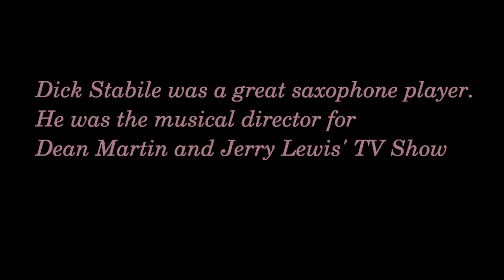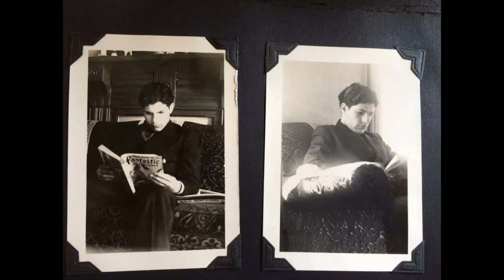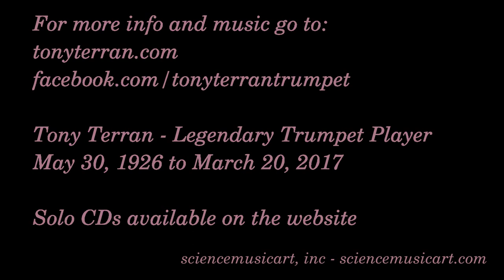Tony Terran with Dick Stabile's Orchestra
Tony Terran has a great solo on this song. Tenderly - on the Album At the Statler. Recorder 1957. Dick Stabile's Orchestra. Dick Stabile was the musical director for Dean Martin and Jerry Lewis.